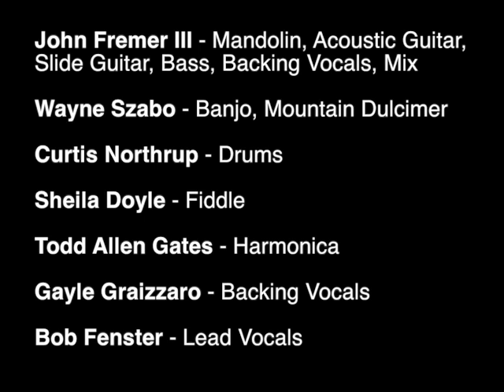It's a Red, Red, Red, Red Redneck World (Uncle Green/3 Lb. Thrill cover)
John Fremer (guitars, mandolin, bass, backing vocals and mix), Bob Fenster (lead vocal), Todd Allen Gates (harmonica), Sheila Doyle (fiddle), Wayne Szabo (banjo, mountain dulcimer), Curtis Northrup (drums), Gayle Graizzaro (backing vocals)